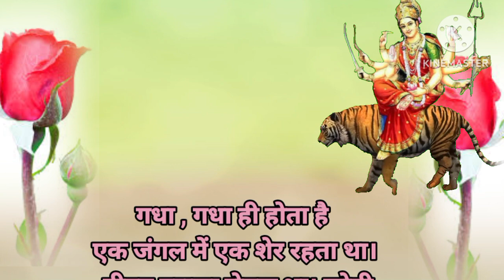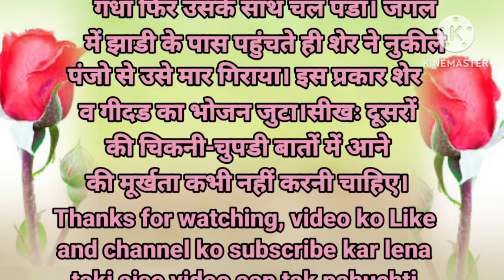गधा, गधा ही होता है ll ये कहानी अपने बच्चों को जरूर सुनाए